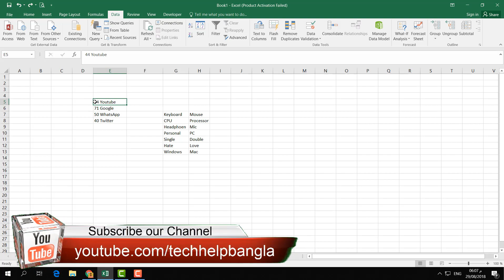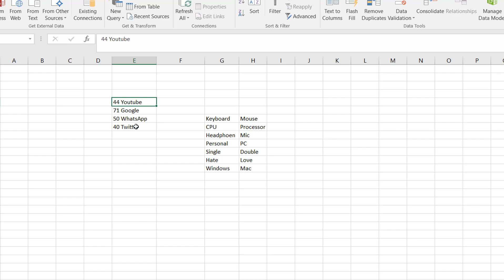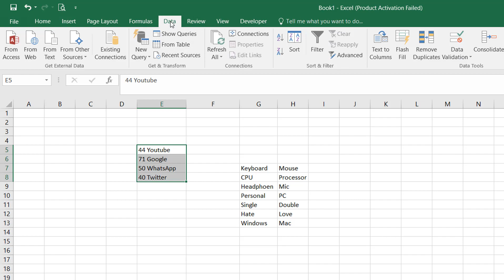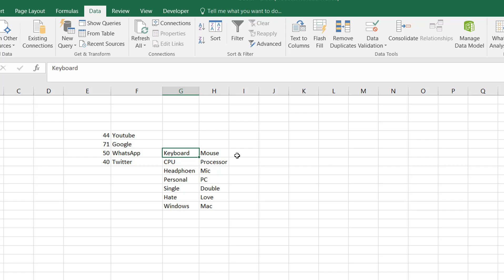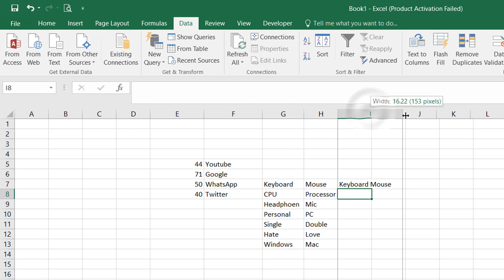How to Convert Text to Column in Excel - Microsoft Excel Bangla Tutorial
This is one tool you must use in Excel. There is no need to download data to a text file and then import it into your spreadsheet.  With the "Text to Columns" tool you can organize your data right in Excel.